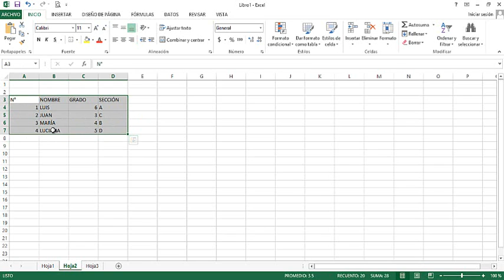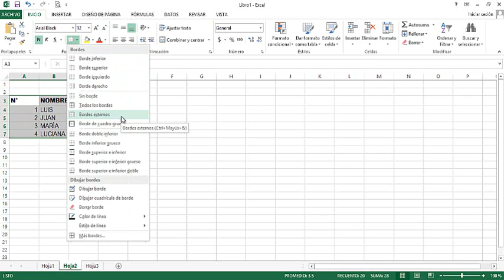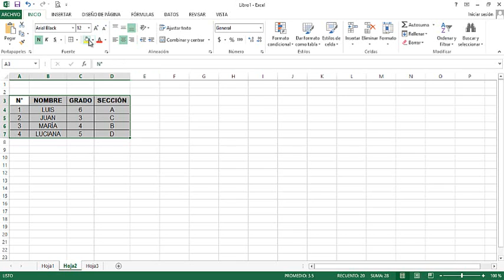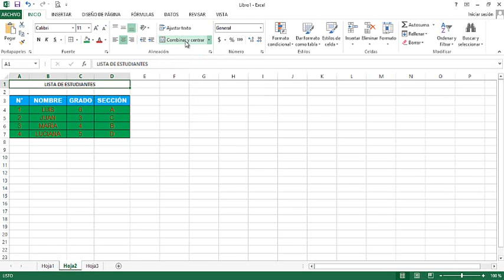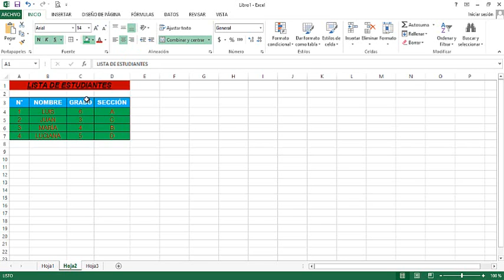Microsoft Excel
Introducción a Excel